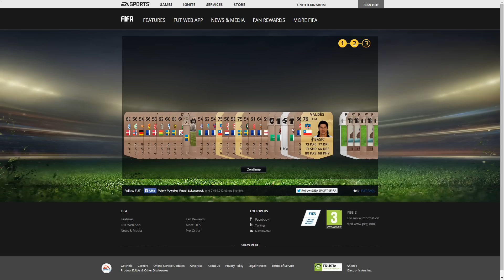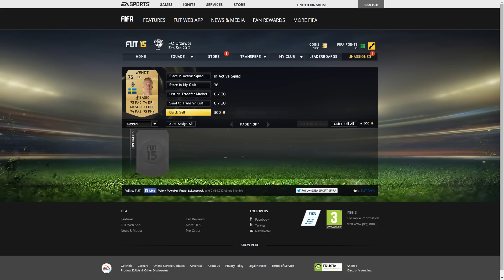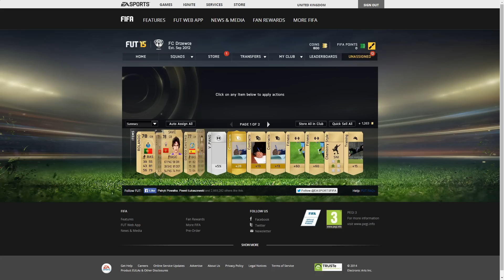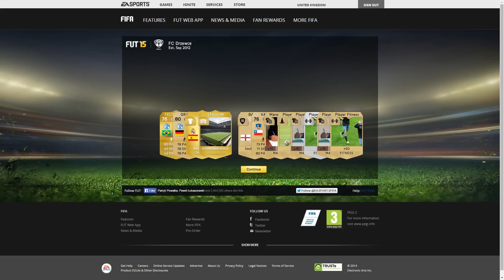FIFA 15 Ultimate Team PS4 #0 - Zaczynamy!